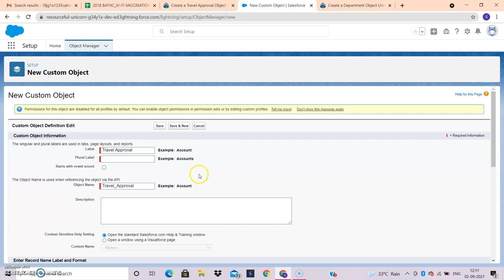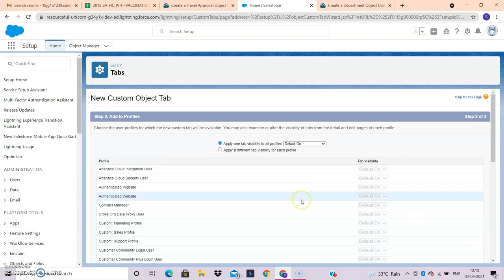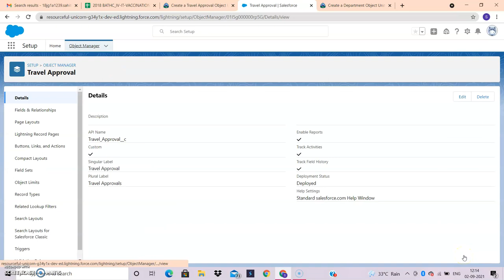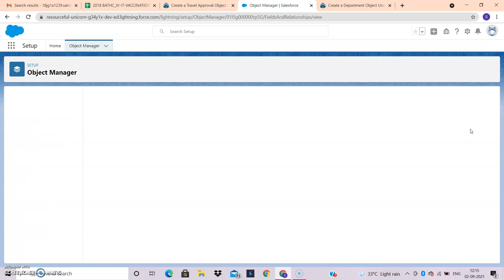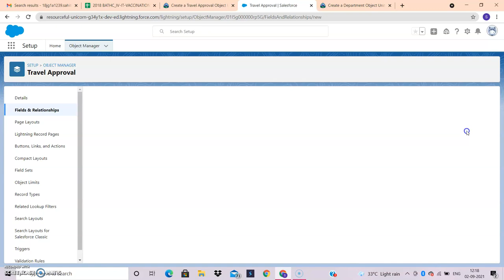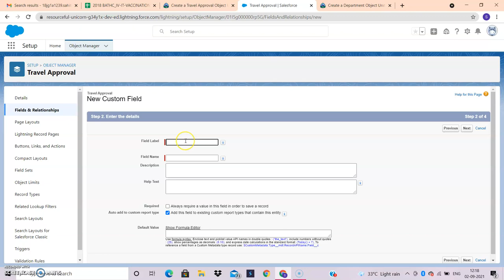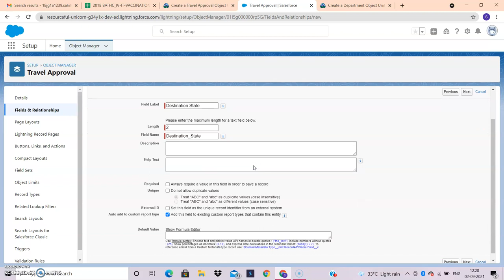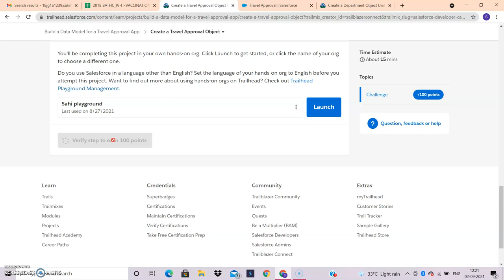Create Travel Approval Object Salesforce